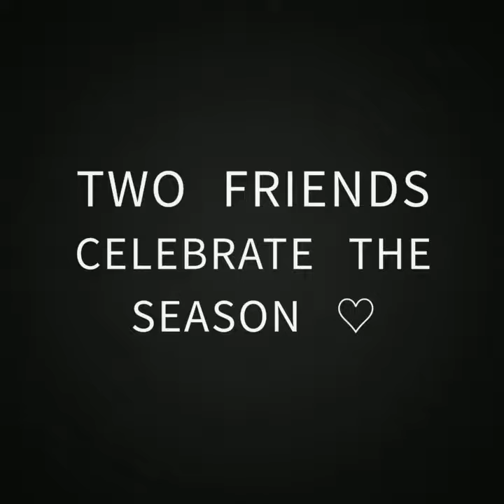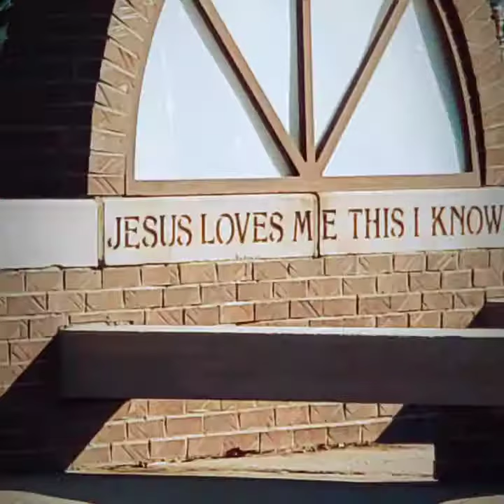Two friends celebrate the season ♡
Malcolm and Ivy